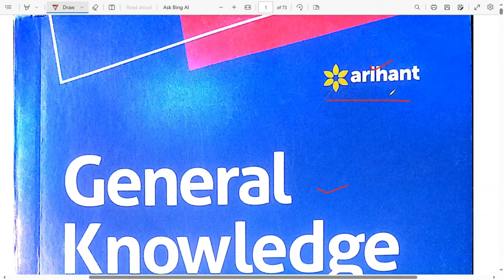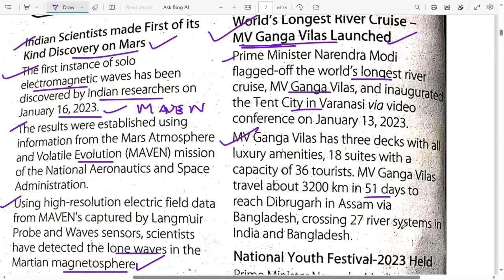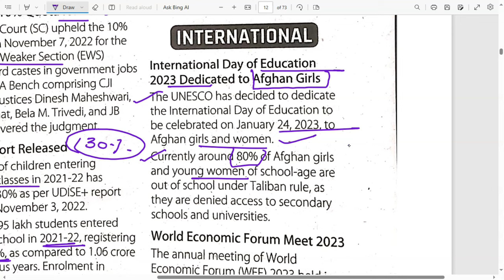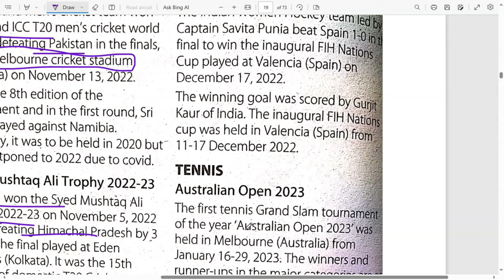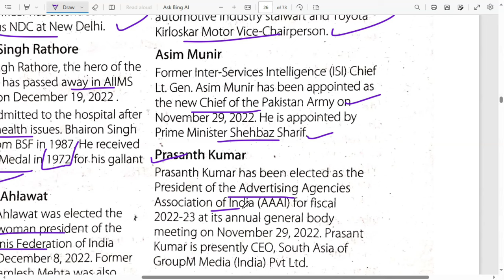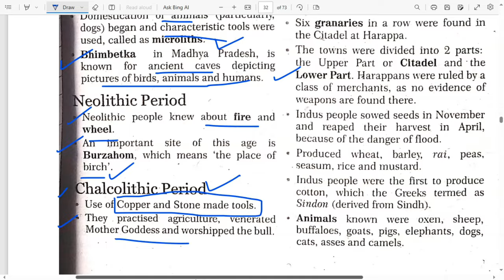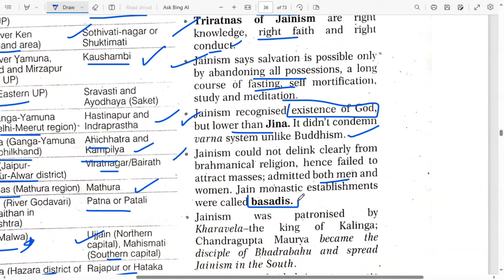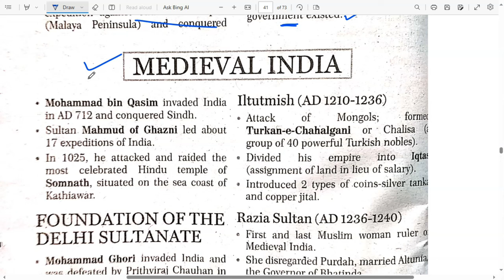Arihant General Knowledge 2024 Latest | Part-1 | Manohar Pandey| SSC CGL CHSL MTS | Proxygyan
arihant gk 2024 review
arihant gk 2024 release date
arihant gk 2024 book
arihant general knowledge 2024 tamil
arihant gk book 2024 pdf download
arihant gk book 2024 explanation .
arihant gk book 2024 hindi
arihant gk book
arihant gk book 2024
arihant gk book 2024 review
arihant gk book 2024 review in tamil